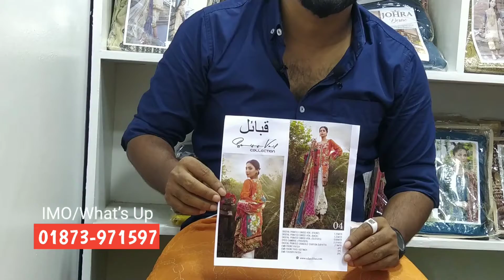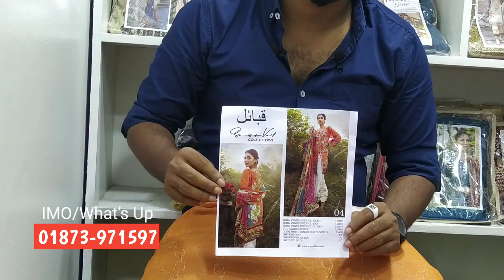Pakistani Original Inlays Adan Libas Swiss Embroidered Eid Collection 2020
Wholesale & Retail Available

Price : Inbox
✔Fabric: pure Swiss
✔Orna: siffon
✔Sleeves: Swiss
✔Work: embroider